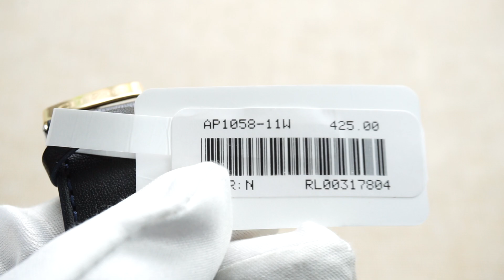CITIZEN ECO-DRIVE DISNEY AP1058-11W